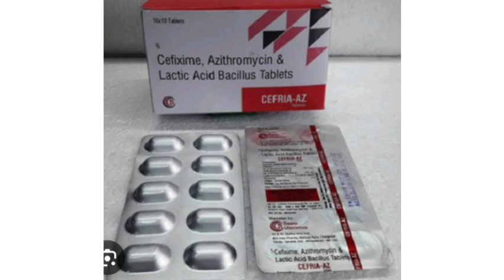CEFRIA AZ Tablets